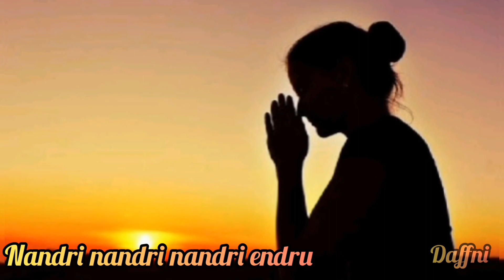Nandri nandri nandri endru|New Christian status song